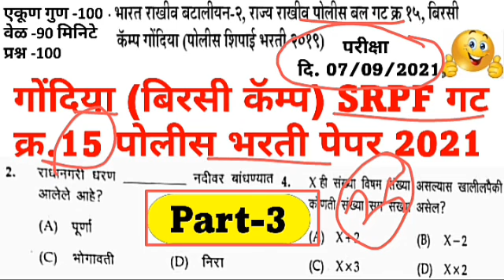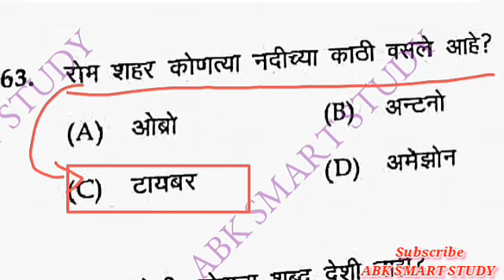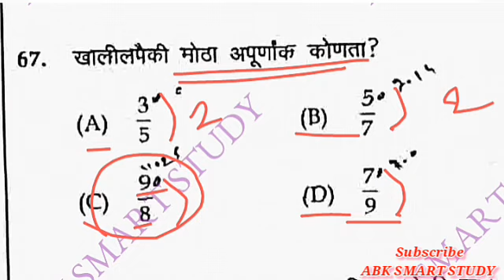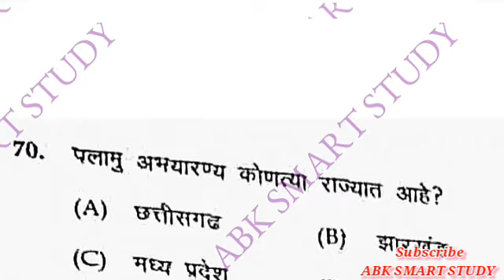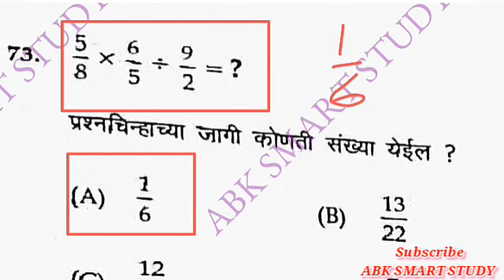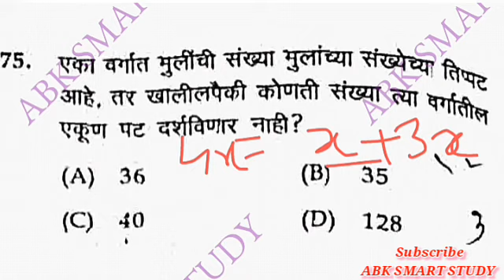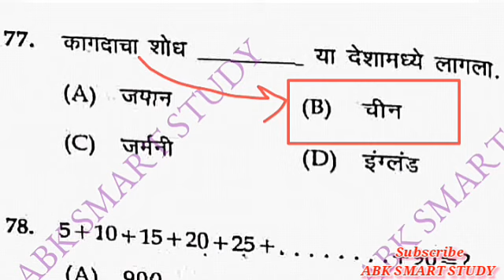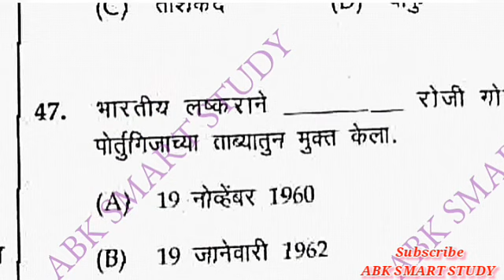SRPF गट क्र.15 गोंदिया भाग-3 पोलीस भरती पेपर-2021#पोलीसभरती2024